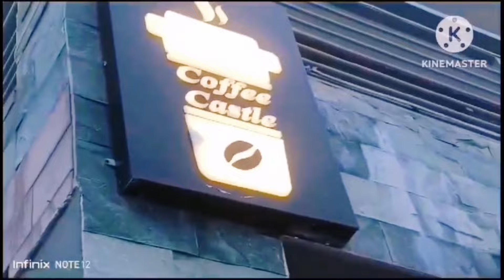Chaltay ho to Muree ko chlain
# Tourism.Pakistan